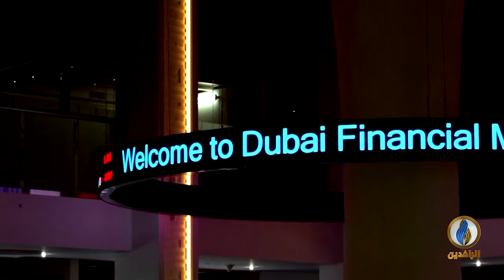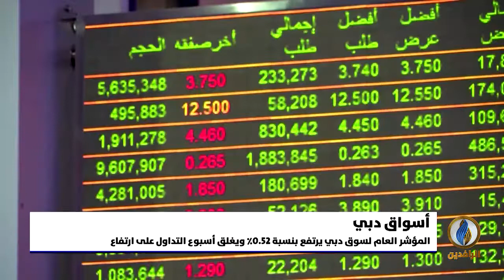أبرز الأخبار الاقتصادية على قناة_الرافدين ليوم الجمعة في